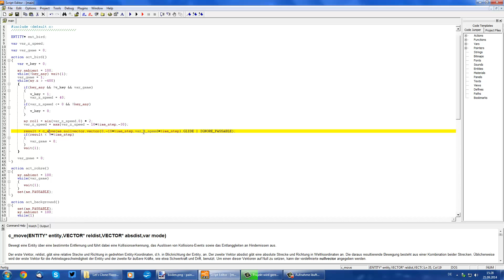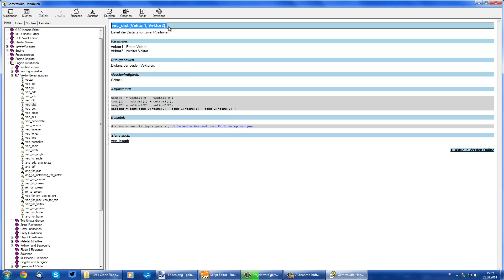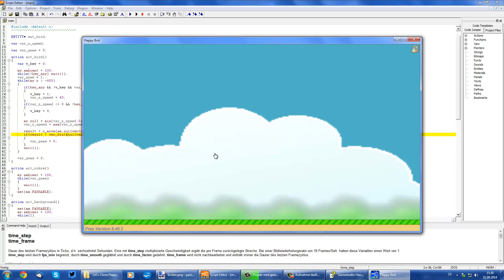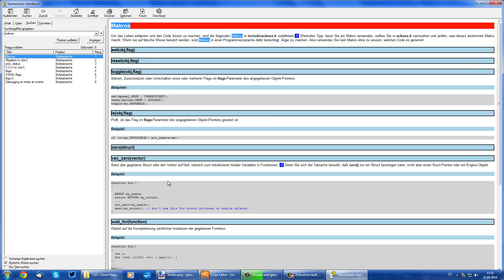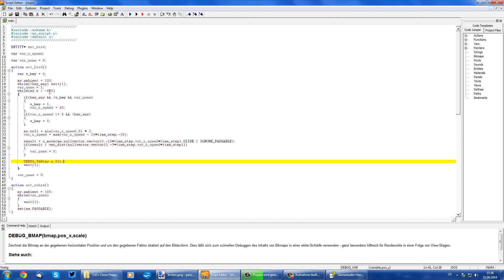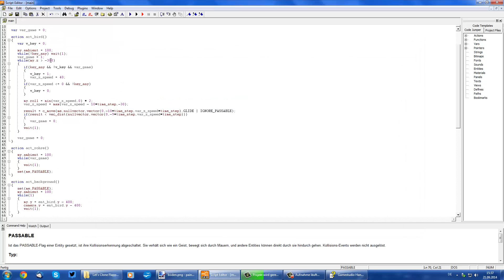Let's Clone Flappy Bird #18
In diesem Tutorial zeige ich euch, wie einfach es ist das Spiel "Flappy Bird" zu Klonen.
Viel Spaß!

LG Ich